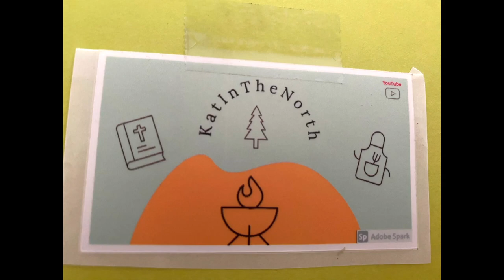A New Plan For Firewood, Injury & Friend Mail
We couldn't get log length firewood this year. But there is a reason for everything. Scott hurt his back and couldn't cut up firewood. We had to order already cut and split instead.
Friend mail is the best!
Thank you to Kat in the North and D Thomas who sent us a cool sticker and an 11 in 1 tool for our preps!